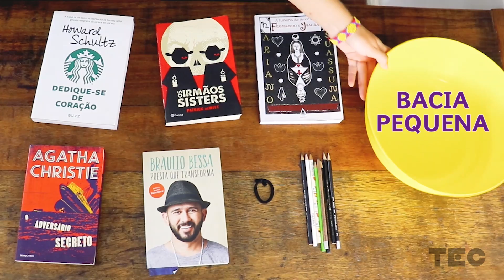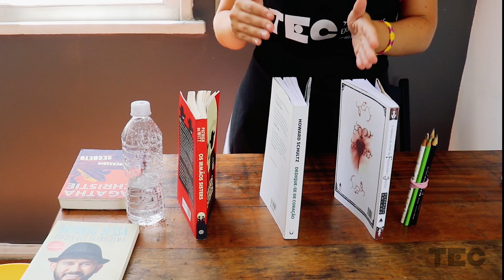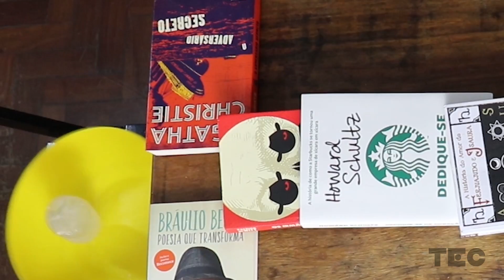Aprenda a fazer uma máquina de Rube Goldberg!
Você sabe o que é efeito dominó? Hoje a gente vai construir um sistema de Rube Goldberg para aprender sobre o conceito de reação em cadeia!

Roteiro - Frank Braga e Vitor Moreira
Edição e finalização - Camila Lins e Rodrigo Jalles